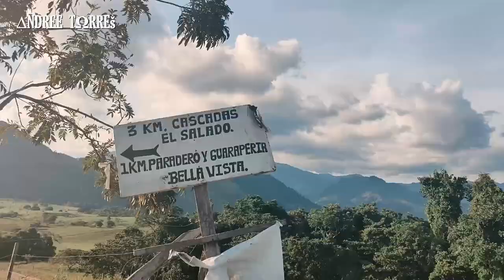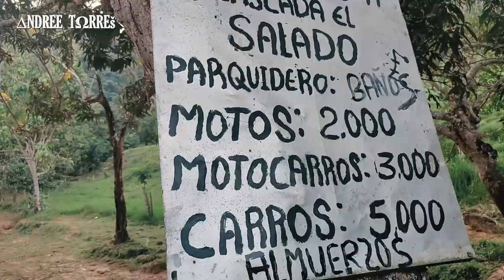🏞CASCADA EL SALADO en PUERTO RICO CAQUETA COLOMBIA | Episodio 03 Andree Torres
Continuando en esta ruta de conocer la manigua, visité la imponente cascada "El Salado" ubicada en la vereda Etiopía en zona rural de Puerto Rico, Caquetá. ⬇ ⬇ ⬇ ⬇ ⬇ ⬇ ⬇ ⬇ ⬇ ⬇ ⬇ ⬇ ⬇ ⬇ ⬇ ⬇

🔺 ¡SIGUE ANDREE TRAVEL! 🔺

💻 EDICIÓN ➳ @andreetravels